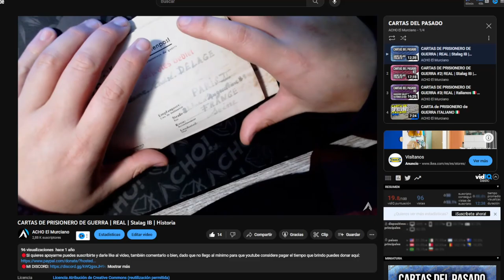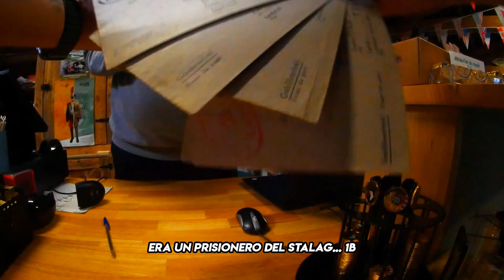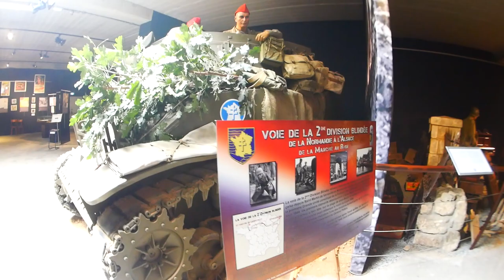🇫🇷 ¡Hago una DONACIÓN a un museo en Normandía! | Normandia 2023